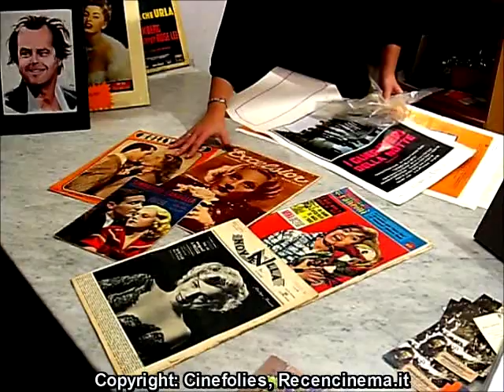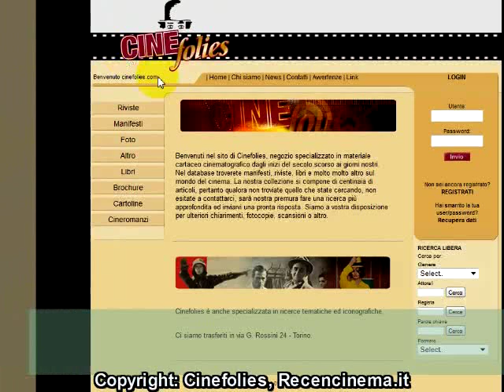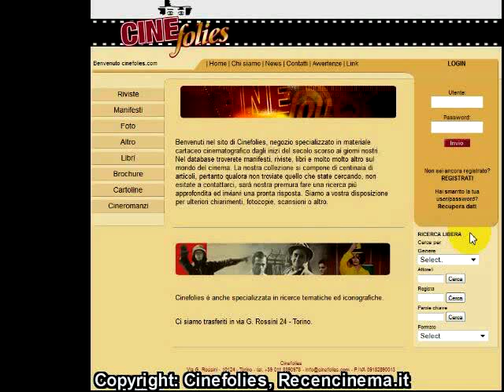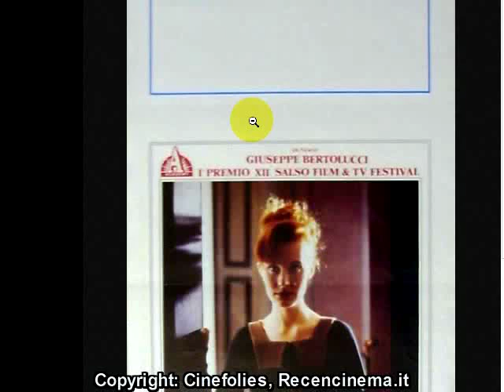Cinefolies, il negozio del Cinema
Cinefolies, di Francesca Delizia, è attualmente a Torino uno dei più ricchi store di locandine e manifesti cinematografici. Il negozio, che si trova in Via Rossini 24, propone alla clientela un vasto assortimento di tanti altri articoli, tutti legati alla settima arte. Il sito di riferimento è cercatelo anche su facebook!